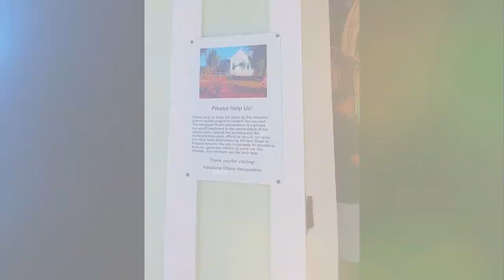Hawaii Big Island 2017